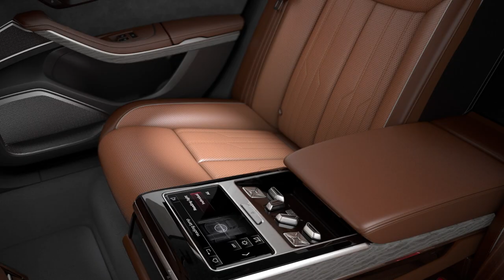2018 Audi A8 - Matrix LED Reading Lamp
The rear passengers can control an array of functions such as ambient lighting, the new HD Matrix reading lights and seat massage, plus make private phone calls, via a separate operating unit. The rear seat remote, with its OLED display as large as a smartphone, is a removable unit housed in the center armrest.